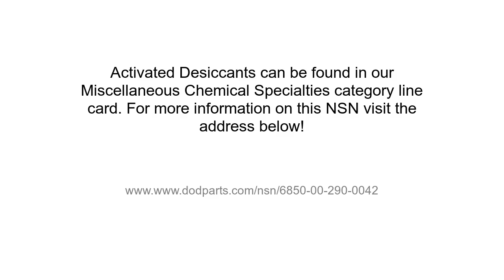NSN 6850-00-290-0042 Activated Desiccant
NSN: 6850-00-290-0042 a Activated Desiccant. Part Number: 202-041. This product can be located in our Miscellaneous Chemical Specialties section on our